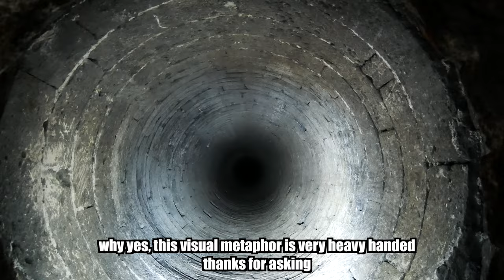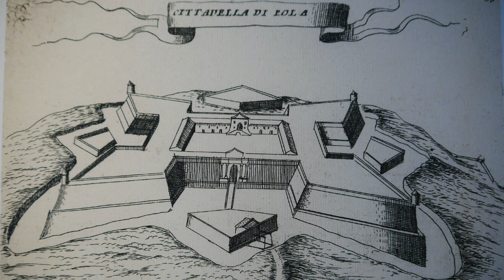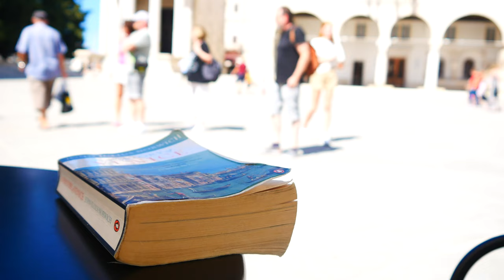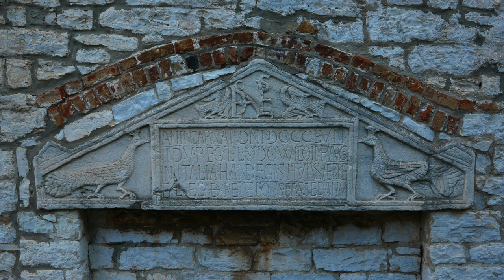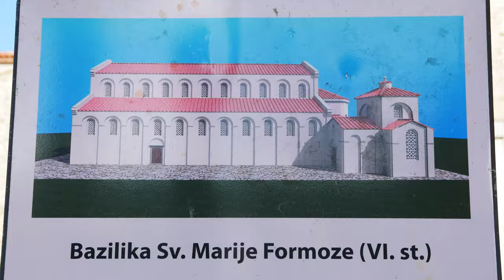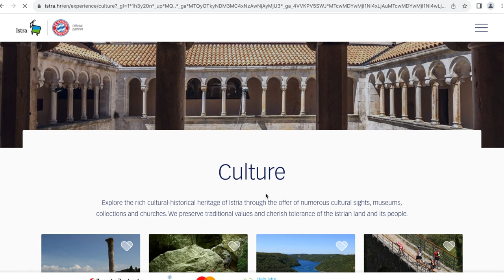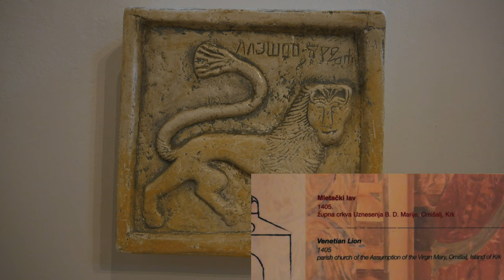Venetian Republic: Pula & Istria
The third in our series on the Venetian Republic, heading up to the top of the Adriatic and beginning at Istria in Croatia, as well as a quick summary of the history of Venice to help get everyone up to speed